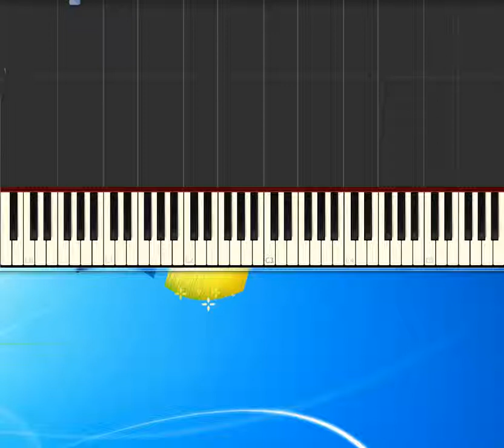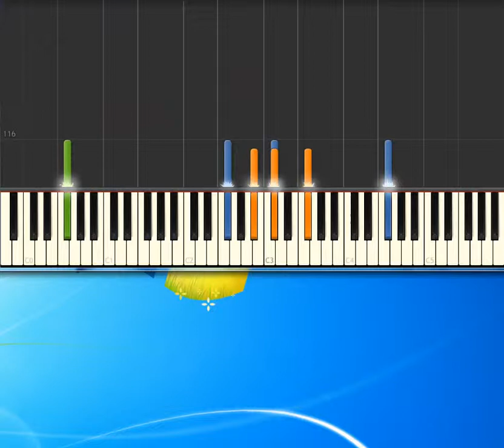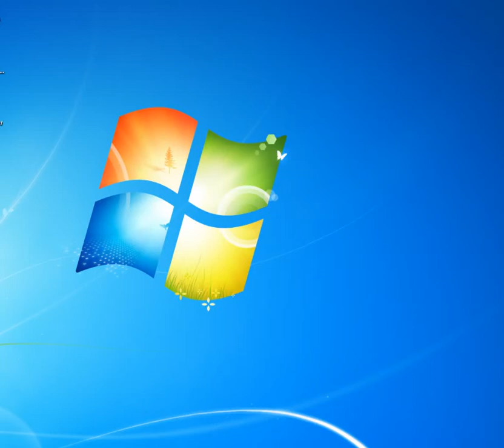[Piano Tutorial Synthesia]Cara_2 - Christian